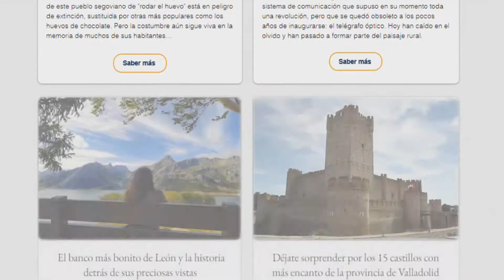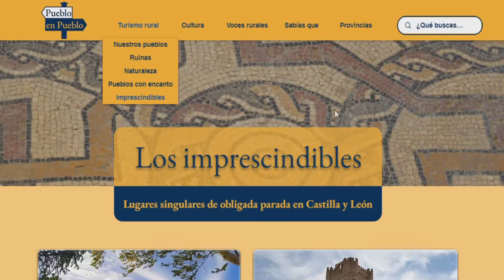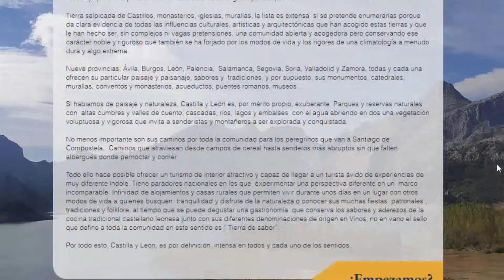Pueblo en Pueblo estrena nuevo sitio web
Pueblo en Pueblo presenta su nueva página web, bajo el mismo dominio
con la que quiere conseguir dar visibilidad a las
realidades del entorno rural de toda Castilla y León en Patrimonio Cultural, así como dar testimonio y difusión de los modos de vida en los pueblos de la región.